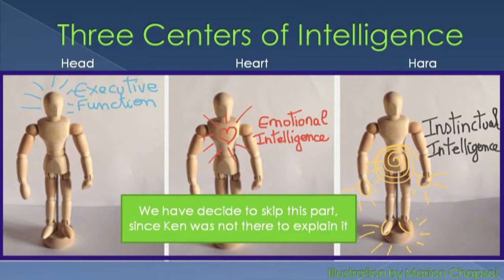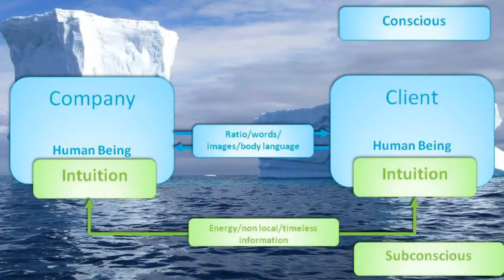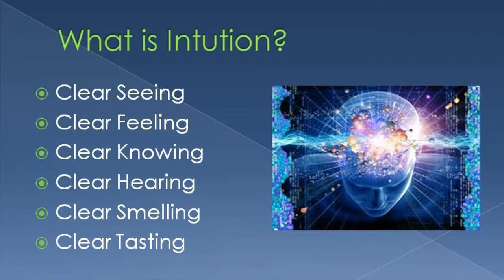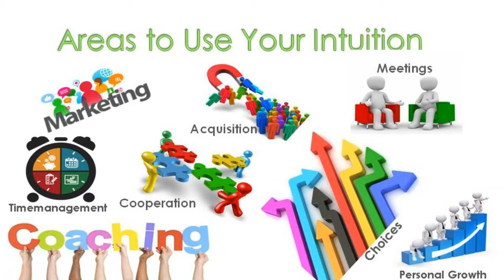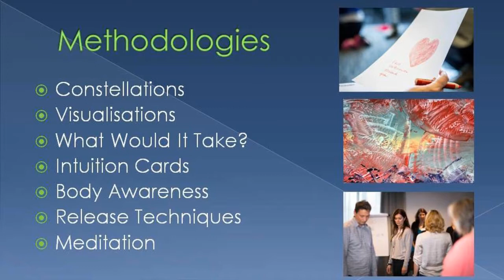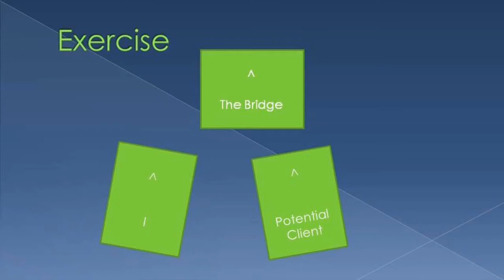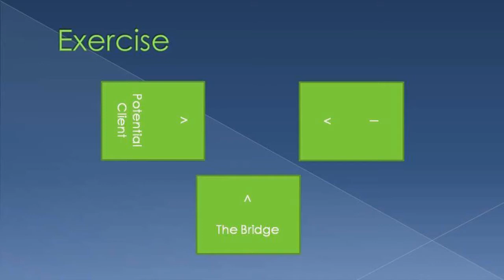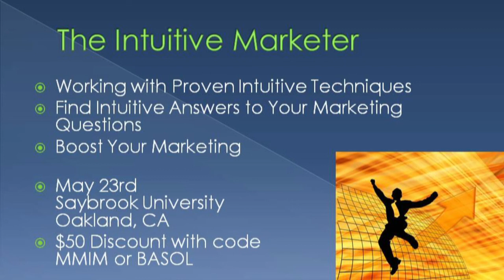Webinar Intuitive Marketing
Business Intuition Expert Martijn Meima tells more about using your intuition to get more clients with less effort.